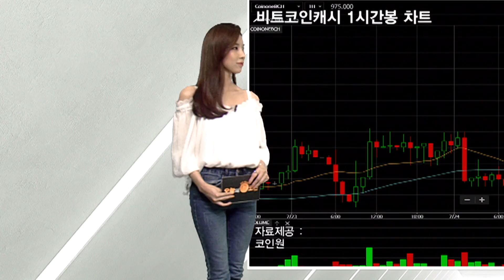"오늘의 코인"리허설에서 생긴 일.avi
"오늘의 코인"리허설에선 무슨 일이?!?!ㅋㅋㅋ